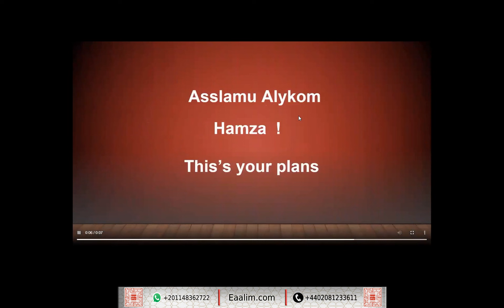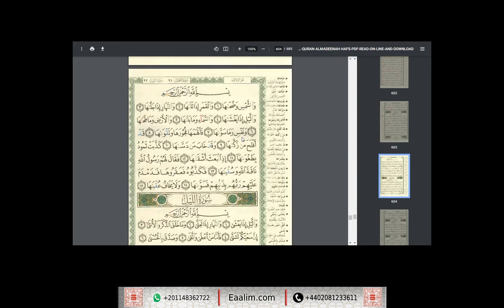Learn Quran online"ash-Shams ayat 1 to 7"Hamza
🔊 Our Services
- Go for 2 trials for free without money